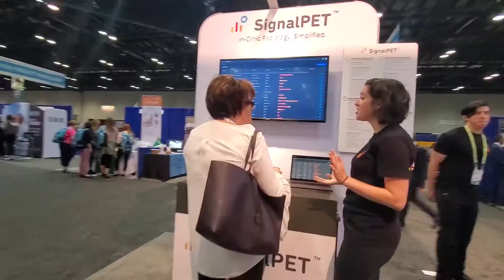VMX 2020 - SignalPET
Join the revolution! Come with us to VMX2020 in Orlando, Florida to learn about the most advanced veterinary technology out there!